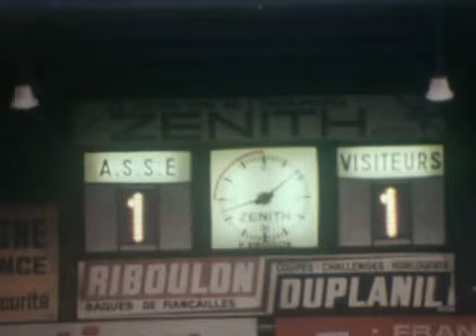1978/1979 D1 J03 StEtienne-Sochaux: 3-1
3e journée de Division 1 de la saison 1978/1979, 28 juillet 1978. Saint Etienne - Sochaux : 3 - 1. Buts de Dominique Rocheteau (x2) et Didier Derignon pour Saint Etienne, Zvonko Ivezic pour Sochaux. Interviews de Patrick Revelli et Jean-François Larios.